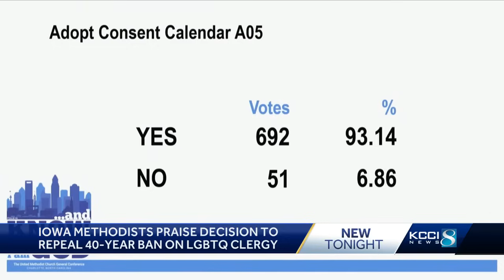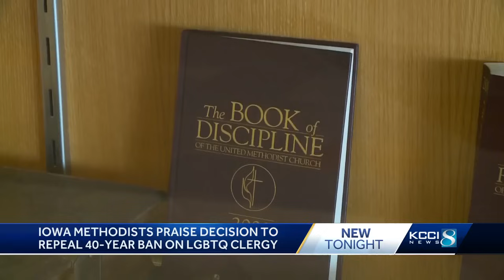United Methodist Church repeals ban on ordaining LGBTQ+ clergy